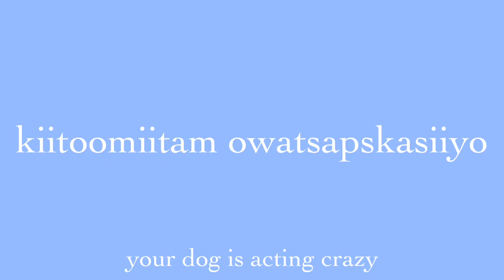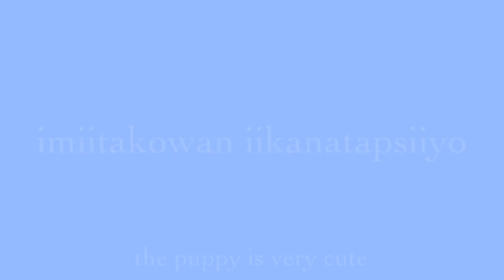Pikuni Word of the Day | imiita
Imiitaa - dog
nitoomiitaam isstaapsiiw - my dog is lazy
Kiitoomiitaam awatsaapskaasiiw - your dog is acting crazy
Iimiitakoowan iikanataapsiiw - this puppy is very cute